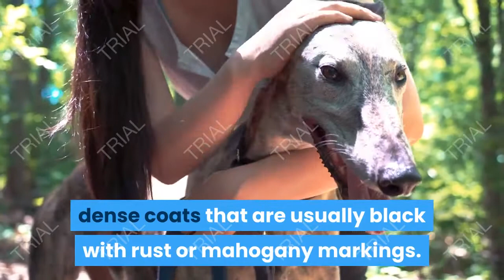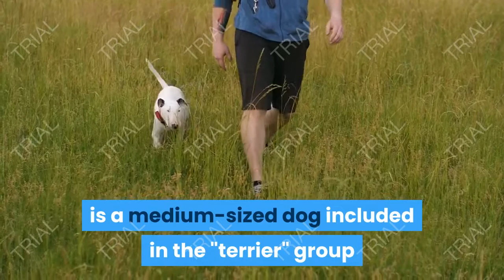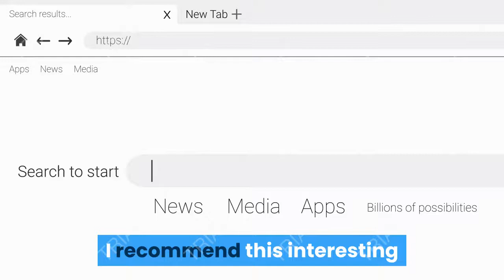dog aggressive to other dogs-my dog is aggressive towards other dogs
in this video you are going to learn how your dog aggressive to other dogs-my dog is aggressive towards other dogs and what are the ways you can go about dog aggressive to other dogs-my dog is aggressive towards other dogs